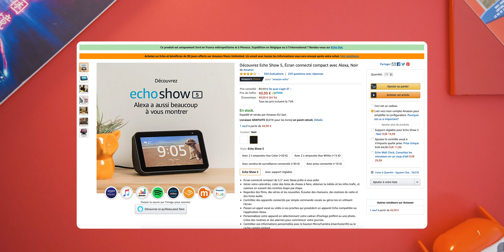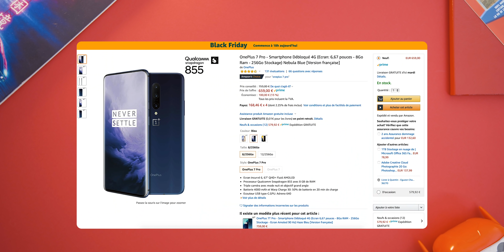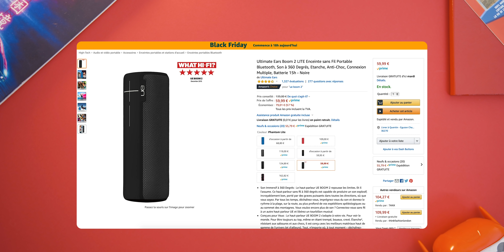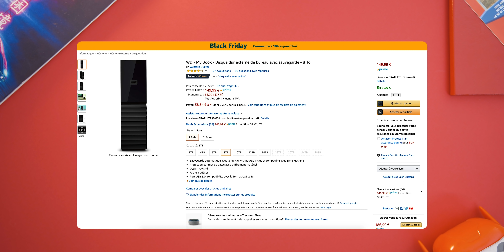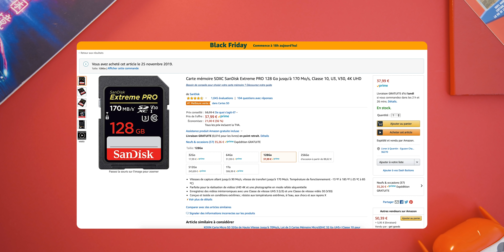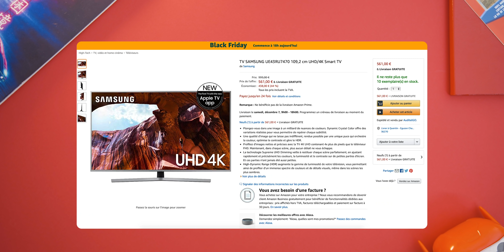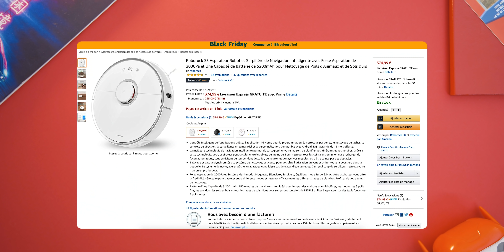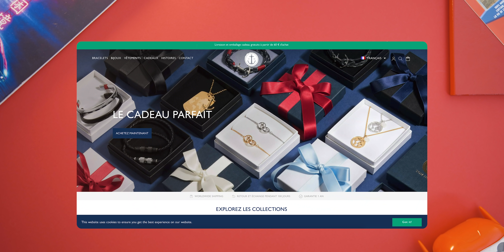Les MEILLEURS DEALS du BLACK FRIDAY 2019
C'est le BlackFriday, l'heure est au meilleur Deals et voilà ma selection rien que pour vous !

Tous les Deals :

Echo Show 5 : écran connecté tournant avec Alexa
Echo Dot (3ème Gen)
Amazon Echo RED Edition + Philips Hue
FireTV Stick

Philips Hue :
Tablette KINDLE

Apple Watch Series 4 Gold
Huawei P30 Pro
OnePlus 7 Pro
OnePlus 6T
Redmi Note 8
Oppo Reno
Honor 20

Utilisez le code "QUENTIN" pour bénéficier de -10% supplémentaire sur tout le site

Fossil Carlyle HR

Yamaha MusicCast 20
Wonderboom 1
Boom 2
Sennheiser PXC-550
SONY WH1000xM3

MyBook 8To
MyPassport for Mac 2To
Samsung T5
SanDisk Extreme Portable SSD 1To
CarteSD SanDisk 128Go

PS4 Pro 1To
Xbox One S

TV LG 55C9
TV Samsung 4K 109cm
SONY Objectif 24-70mm

Chargeur sans fil Belkin
Nanoleaf CANVAS
Nanoleaf Light Panels

Roborock S5
Caméra Connectée Xiaomi
MX Master 2s

Utilisez le code "QUENTIN30" pour bénéficier de -30% sur tout le site